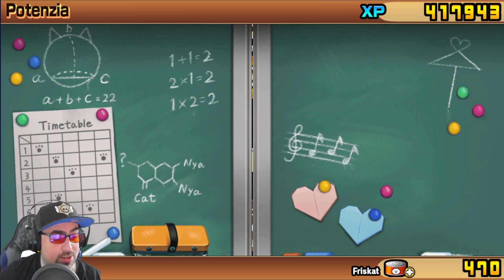Mammiferi? (Difficile+++) | Lucertola Matta | The Battle Cats #108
video :D